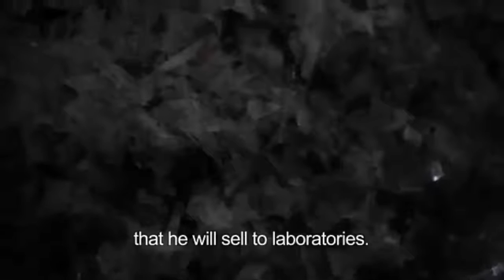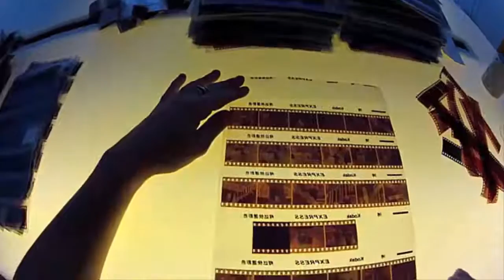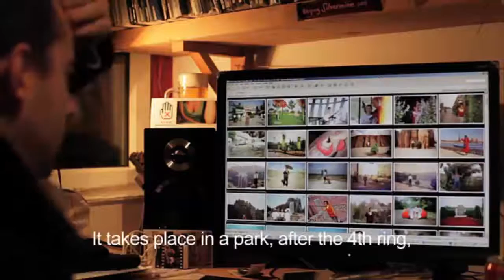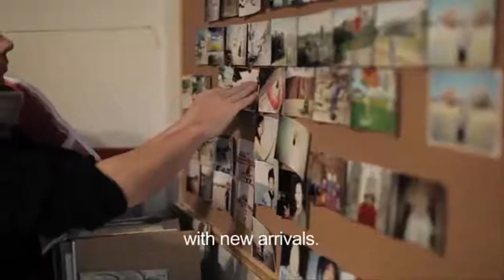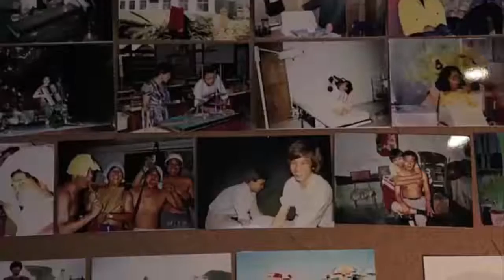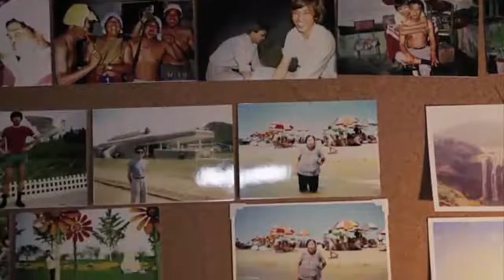Travel vlog : China - Beijing Silvermine Thomas Sauvin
Travel in China, Beijing Silvermine Thomas Sauvin